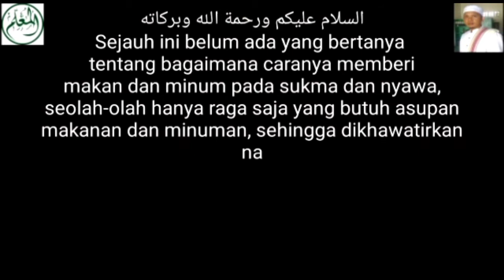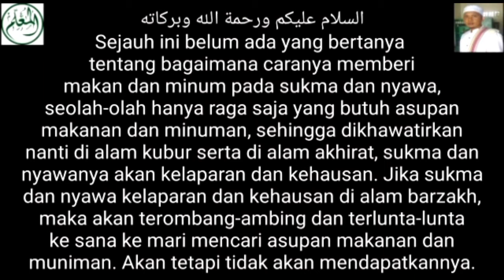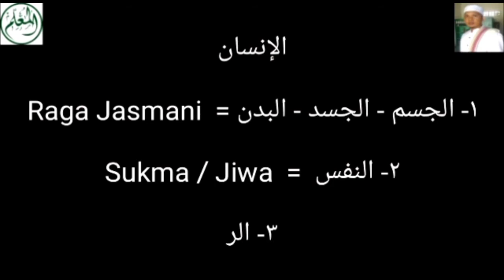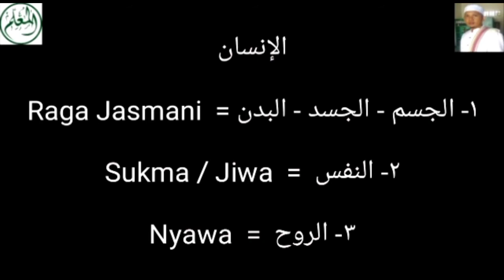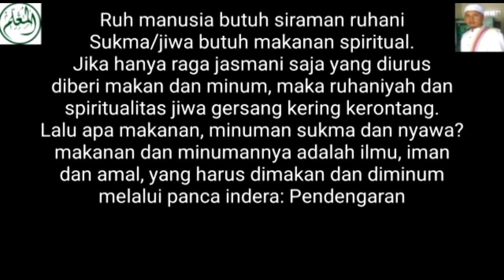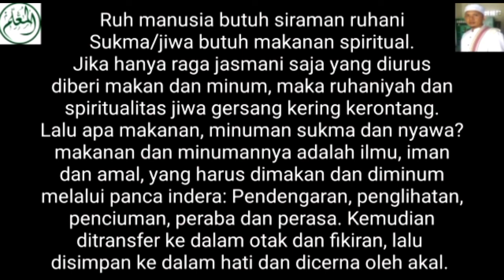Cara Memberi Makan - Minum Sukma dan Nyawa